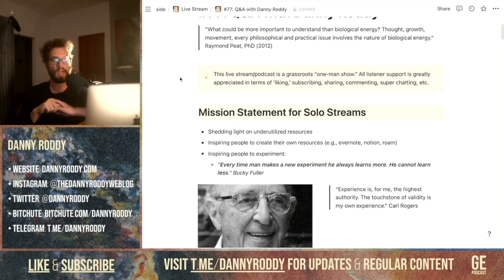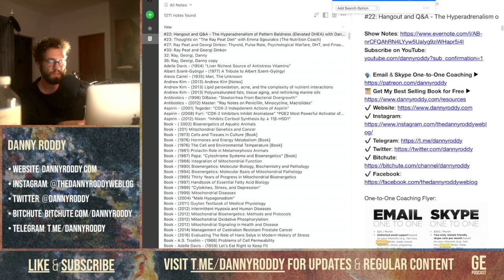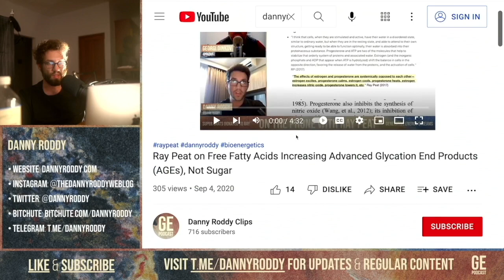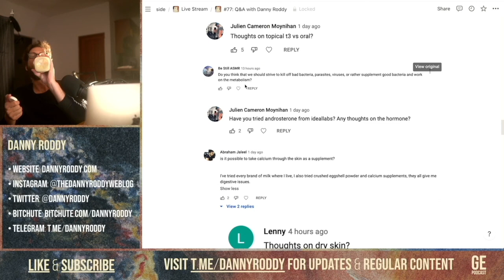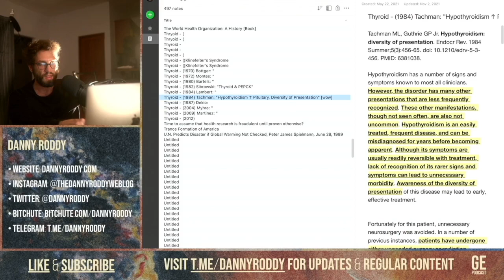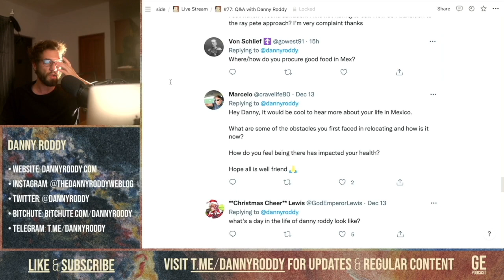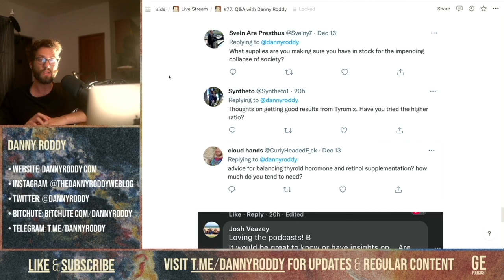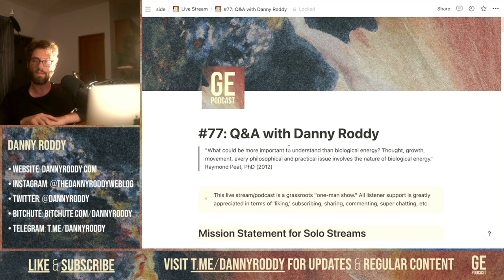#77: Moving to Mexico | Preparedness | Useful Blood Tests | Dosing Thyroid | Note Organization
00:00 - Intro, reflecting on 2021, mission statement, note organization, preparedness
06:25 - Question: certain foods for different times of the day?
07:17 - Question: do you do any type of stimulating art at the moment?
08:18 - Question: best natural hair growth story?
08:56 - Question: food combining? Is fat useful for a person with poor liver function?
11:20 - Question: problems with sour or tart orange juice? Does it influence a person's mood?
12:07 - Question: is nail-biting a sign of stress?
13:15 - Question: what is the safest soap?
14:06 - Question: challenges with my new living location
15:28 - Question: what is worth focusing on in life if your metabolism is good? "Our job, in our own culture, is to open whatever is closed, to generate possibilities by working on what has been neglected.” — Mind and Tissue by Raymond Peat (1985)
16:27 - Question: have you thought more about the brain's relationship to baldness?
17:35 - Question: cynomel (T3) troubleshooting
20:02 - Question: does eating sugar cause advanced glycation end products (AGEs)? The liberation of fatty acids as a "fundamental response to stress"
22:07 - Question: what cofactors are needed when starting cynomel (T3)? Liver, oysters, eggs
24:05 - Question: can you describe your relationship with Ray Peat?
26:40 - Question: what causes vertical ridges on nails?
27:01 - Question: why don't you want a waifu?
28:15 - Question: what are the signs of taking too much thyroid? Breathlessness, loose stools, nervousness, insomnia
29:04 - Question: topical T3 vs. oral T3
30:08 - Question: what's order should health problems be approached?
31:39 - Question: what are your thoughts on androsterone?
31:44 - Question: what's the best source of calcium if you can't use milk or cheese?
33:29 - Question: thoughts on dry skin?
33:56 - Question: thoughts on progesterone for men? Metabolic stress when the "youth-associated" steroids become deficient due to hypothyroidism
36:23 - Question: protecting a person's wealth in case of a cyber attack? Precious metals, bitcoin
37:30 - Question: how do you know if cynomel (T3) is working?
39:06 - Question: implications of hearing your heartbeat at night?
39:33 - Question: what blood tests do you think are the most useful?
41:30 - Question: what makes you confident about Mexico as a refuge for future calamities?
43:48 - Question: no response to antibiotics for a chronically stuffed-up nose?
45:06 - Question: feeling better on thyroid, but high blood levels of T3 and T4?
45:47 - Question: best way to improve temperature?
46:03 - Question: how to transition away from keto? Is it good now to have an appetite?
47:48 - Question: where do you get food in Mexico?
48:10 - Question: what were the obstacles you faced when you moved to Mexico?
50:49 - Question: what does your average day look like?
53:02 - Question: what was your experience doing muay Thai in Thailand?
55:04 - Question: how do you cope with the stress of loneliness?
56:12 - Question: what's air pollution like in Mexico?
56:58 - Question: supplies for the impending collapse of society?
58:37 - Question: thoughts on tyromix? Have you tried a 1:2 ratio of T3:T4?
58:50 - Question: how to balance thyroid with vitamin A?
01:01:13 - Question: SIBO symptoms?
01:01:55 - Question: what streaming software/hardware and camera do you use?
01:03:14 - Question: what is your theology?
01:03:45 - Question: when will memberships open up on your Patreon?
01:04:31 - Question: carrot salad causing constipation? Is using T4 only safe?